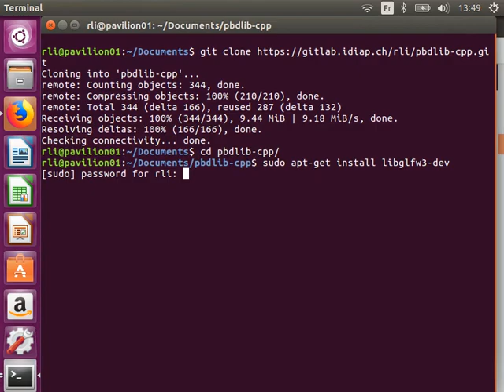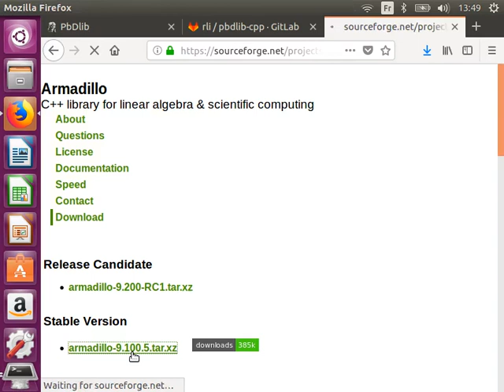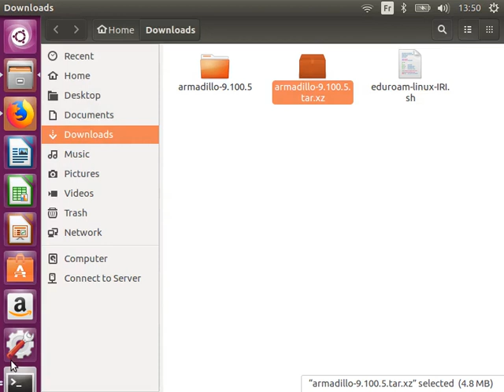PbDlib tutorial: compilation on Linux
Step-by-step instructions about the installation of all the dependencies and the compilation of the C++ demonstrations of PbDlib.

PbDlib-cpp is a set of tools in C++ combining statistical learning, optimal control and differential geometry for programming-by-demonstration applications.

(in Matlab, C++ and Python).